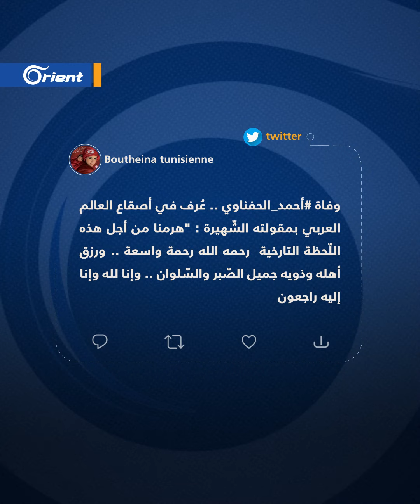رحيل أحد أيقونات الربيع العربي أحمد الحفناوي. صاحب العبارة الشهيرة هرمنا من أجل هذه اللحظة التاريخية